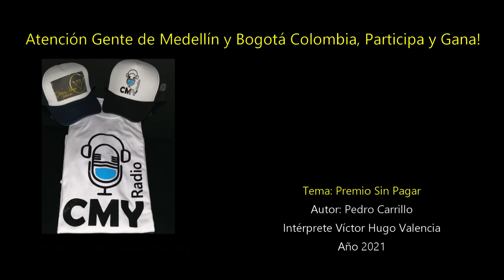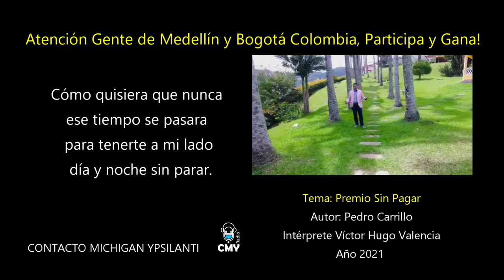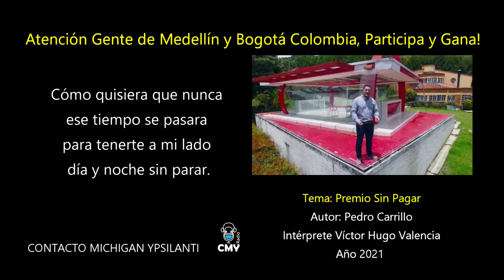Víctor Hugo Valencia Canta y Gana!